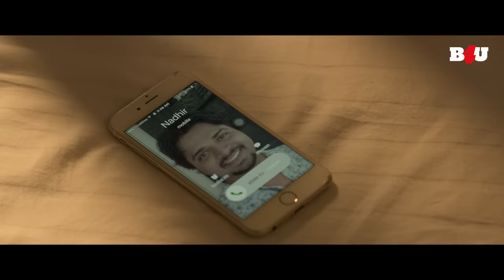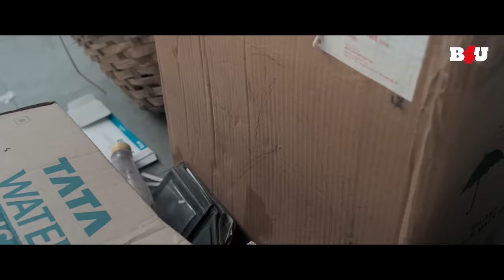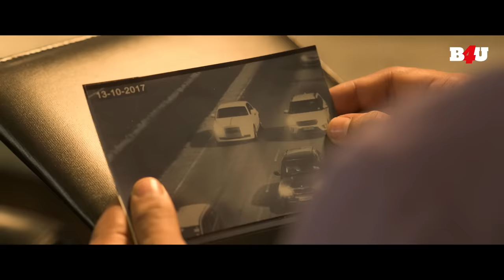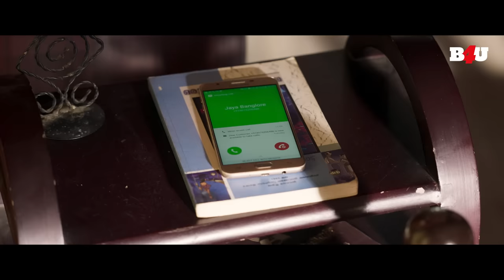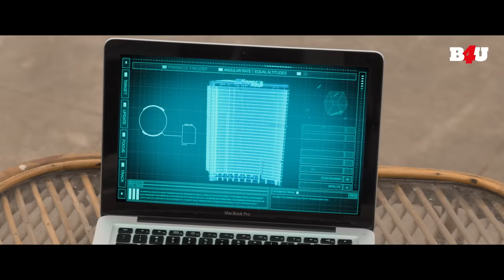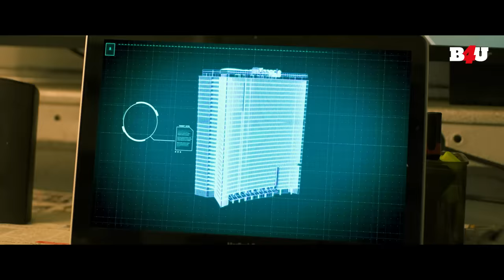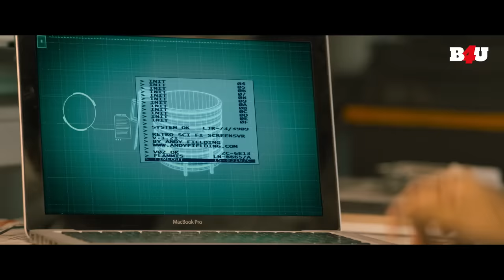Aadhi Full Movie Hindi Dubbed | Pranav Mohanlal, Jagapathi Babu, Siddique, Lena | B4U Movies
Movie Name- Aadhi
Starring- Pranav Mohanlal, Jagapathi Babu, Siddique, Lena, Aditi Ravi, Anusree
Synopsis- When Aadhi, a musician and parkour enthusiast, is blamed for the death of millionaire Narayana's son, he is forced to run as Narayana sends men after him. Aadhi must find a way to prove his innocence.